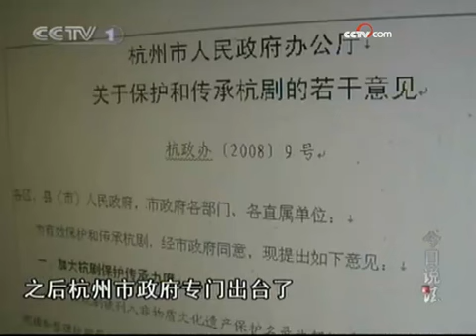西湖龙井炒茶技艺面临失传 新人只有仨 - part 4